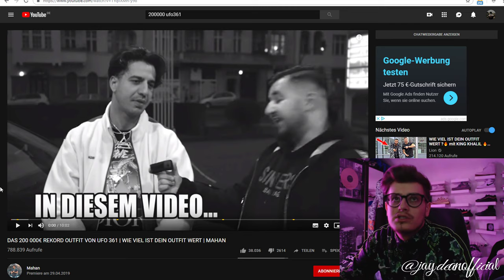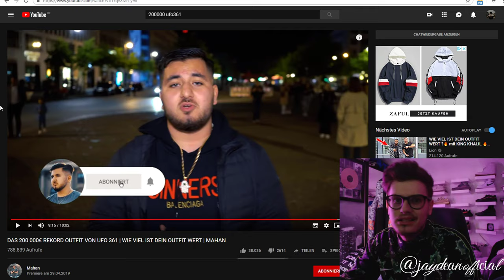JAY Reagiert | DAS 200 000€ REKORD OUTFIT UFO 361 | WIE VIEL IST DEIN OUTFIT WERT | MAHAN | Reaction